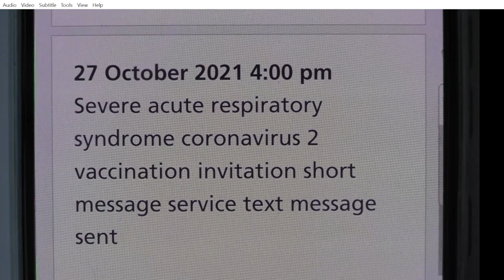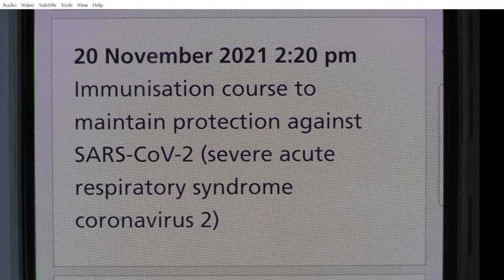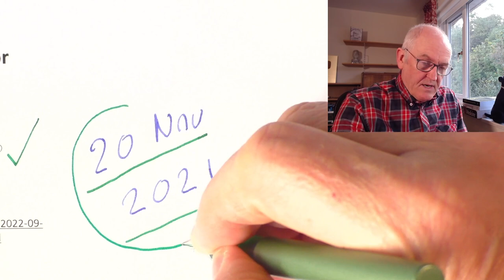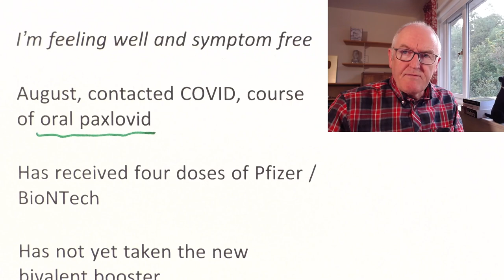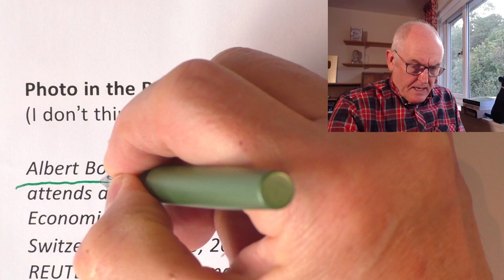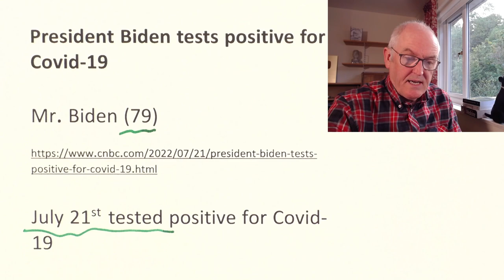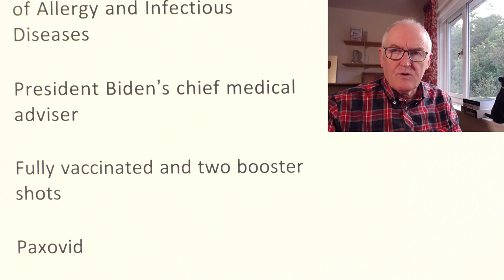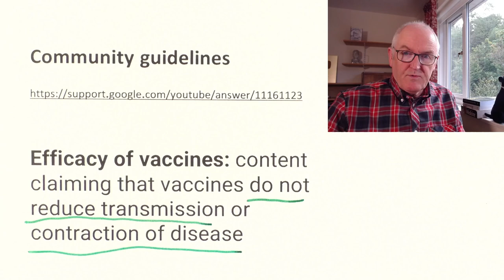Vaccination status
John gives full disclosure

Pfizer CEO tests positive for COVID for a second time

Pfizer Chief Executive Officer, Dr. Albert Bourla, (60)

Saturday, (last week) tested positive for COVID-19

I’m feeling well and symptom free

August, contacted COVID, course of oral paxlovid

Has received four doses of Pfizer / BioNTech

Has not yet taken the new bivalent booster

I was following CDC guidelines to wait three months since my previous COVID case which was back in mid-August

Photo in the Reuters article, (I don’t think I can show you)

Albert Bourla, CEO of Pfizer attends a discussion at the World Economic Forum (WEF) in Davos, Switzerland May 25, 2022. REUTERS/Arnd Wiegmann

President Biden tests positive for Covid-19

Mr. Biden (79)

July 21st  tested positive for Covid-19

Fully vaccinated and two booster shots

Fauci tests positive for Covid-19

June 15th

Dr. Anthony Fauci, (81)

Director of the National Institute of Allergy and Infectious Diseases

President Biden’s chief medical adviser

Paxovid

Community guidelines

Efficacy of vaccines: content claiming that vaccines do not reduce transmission or contraction of disease